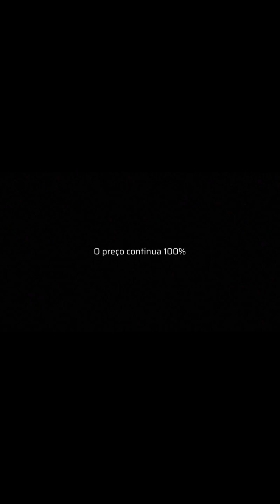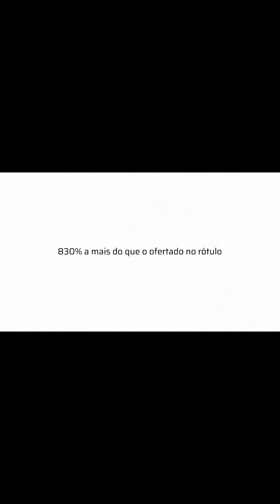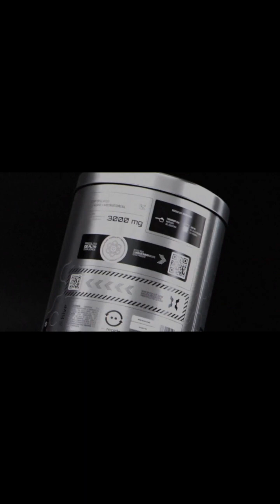Suplementação Esportiva - Você precisa saber disto - Protesto Hyper - ago23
Verdades e Mentiras sobre suplementação esportiva, Protesto Hive Hyper